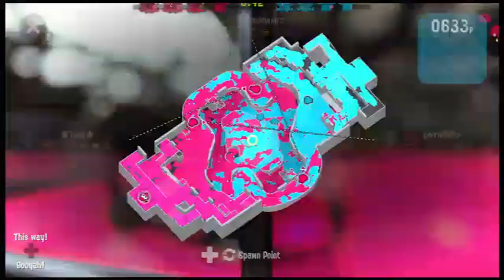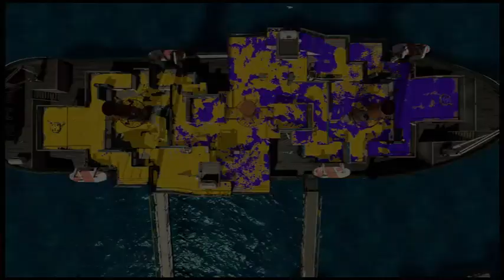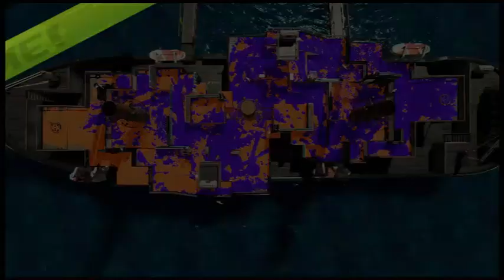turfs up XXXXIV 🌊